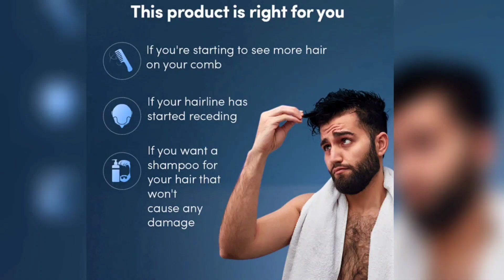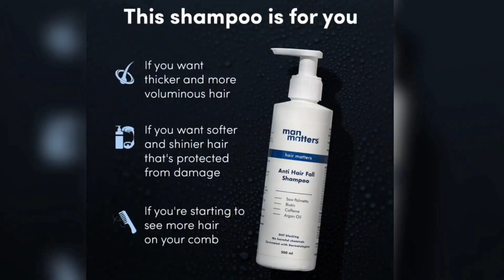India Vs England 2022 : 5th Reschedule Test Match Playing 11, Match Preview, Injury Reports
𝗨𝘀𝗲 𝗠𝗮𝗻 𝗠𝗮𝘁𝘁𝗲𝗿𝘀 𝗔𝗻𝘁𝗶 𝗛𝗮𝗶𝗿𝗳𝗮𝗹𝗹 𝗦𝗵𝗮𝗺𝗽𝗼𝗼 𝗳𝗼𝗿:
✅𝗥𝗲𝗱𝘂𝗰𝗶𝗻𝗴 𝗵𝗮𝗶𝗿 𝗳𝗮𝗹𝗹
✅𝗖𝗹𝗲𝗮𝗻 𝘀𝗰𝗮𝗹𝗽

🙌🏼 𝗕𝗼𝗼𝗸 𝗮 𝗳𝗿𝗲𝗲 𝗮𝗻𝗱 𝗰𝗼𝗻𝗳𝗶𝗱𝗲𝗻𝘁𝗶𝗮𝗹 𝗼𝗻𝗹𝗶𝗻𝗲 𝗱𝗼𝗰𝘁𝗼𝗿 𝗰𝗼𝗻𝘀𝘂𝗹𝘁𝗮𝘁𝗶𝗼𝗻 𝘄𝗶𝘁𝗵 𝗠𝗮𝗻 𝗠𝗮𝘁𝘁𝗲𝗿𝘀